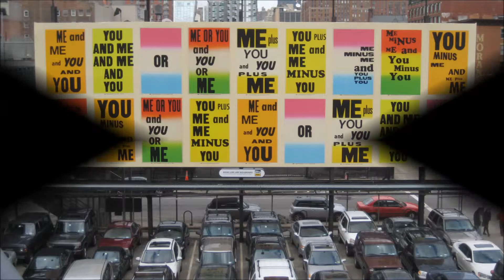treepits newyork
walk through  Newyork . with music from Robin whitttaker